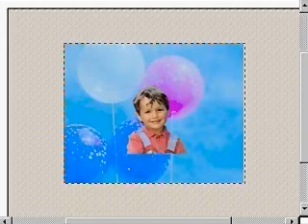[Picture It 1999] Tuto original: Déplacement des images